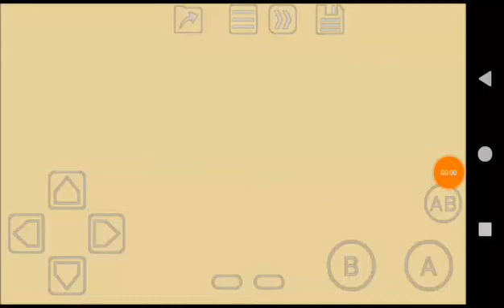Mr. Do (GB) Longplay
Short gane